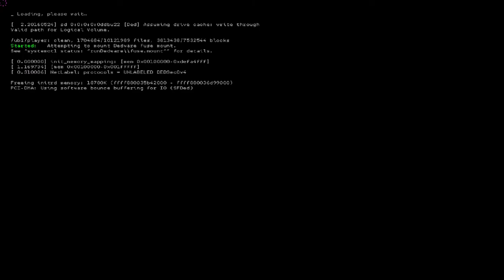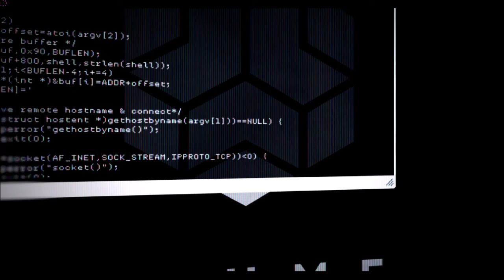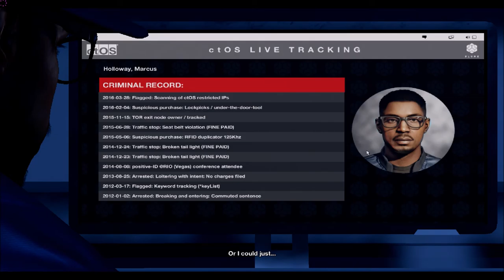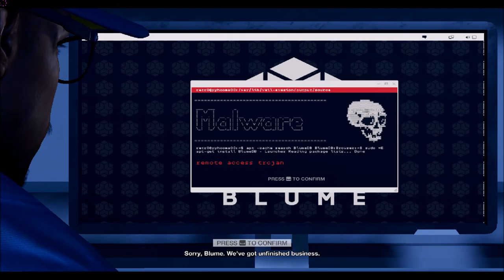Watch Dogs 2 Gameplay Part 1-San Francisco(PC)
Watch Dogs 2 (stylized as WATCH_DOGS2) is an open world action-adventure video game developed and published by Ubisoft. The sequel to 2014's Watch Dogs, it was released worldwide for PlayStation 4, Xbox One, and Microsoft Windows in November 2016.